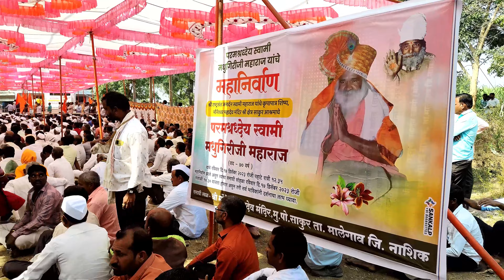ब्रह्मलीन श्रद्धेय श्री मधुगीरीजी बाबांच्या षोडशी कार्यक्रमा चे समाधी स्थानातील पूजनाचे मुख्य अंश.